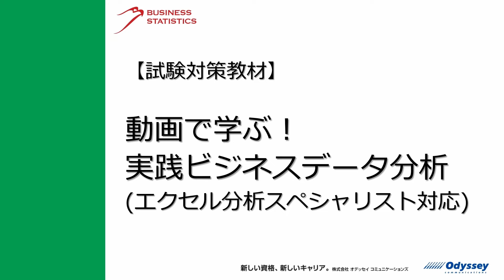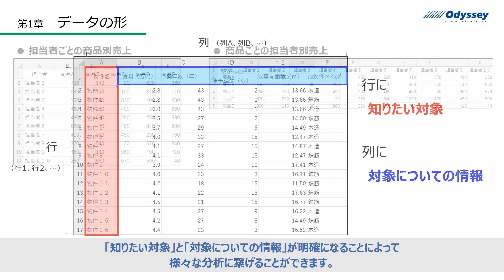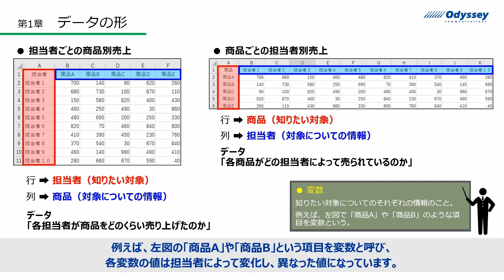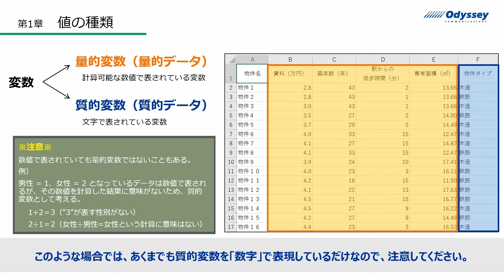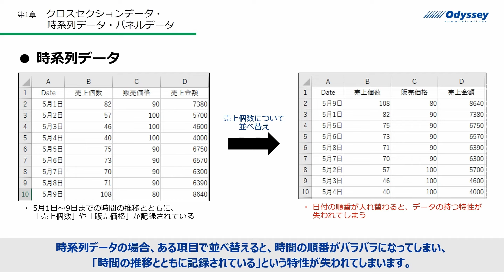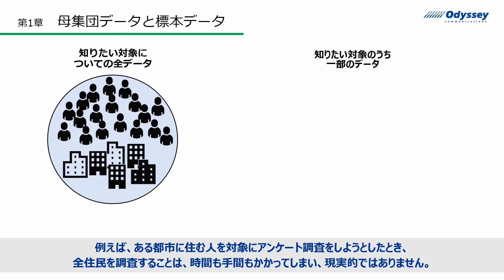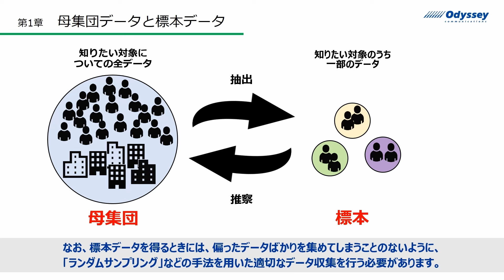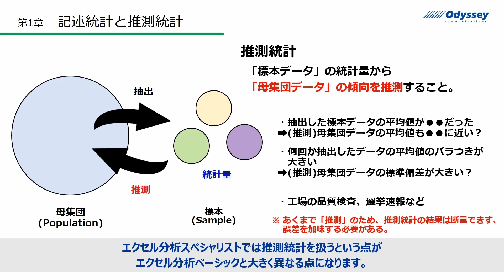【視聴サンプル】動画で理解！ビジネス統計スペシャリスト（エクセル分析スペシャリスト）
エクセルを使ったデータ分析力が身につく、おすすめの資格試験「ビジネス統計スペシャリスト」。上級レベル「エクセル分析スペシャリスト」の公式テキストの内容をわかりやすく解説した動画学習コンテンツの紹介動画です。テキスト内の知識だけでなく、エクセル操作も動画で解説。ビジネスの現場におけるデータ分析の理解と実践的な力が身につきます。
ここでは動画の一部をサンプルとしてご覧いただけます。統計やデータ分析に興味のある方はぜひご覧ください。

【アオテンストア】
動画で学ぶ！実践ビジネスデータ分析（エクセル分析スペシャリスト対応）

エクセル分析スペシャリスト公式テキスト「Excelで学ぶ 実践ビジネスデータ分析」